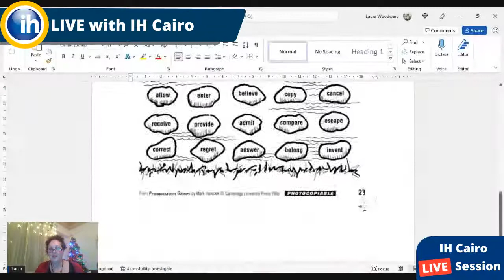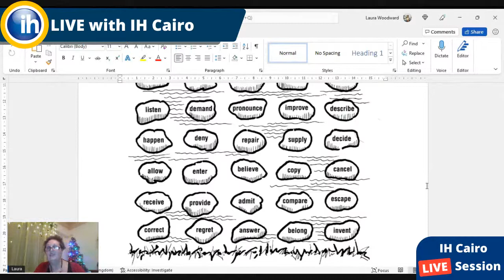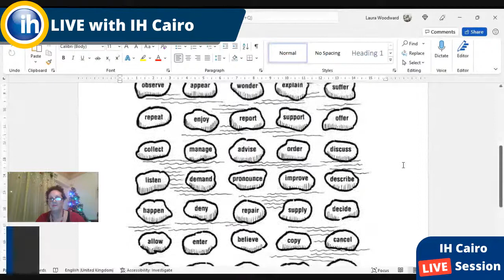Practical Phonology for Teachers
Dear English Language Teachers.
Would you like to know more about our pronunciation course?

On Sunday night we would like to give you a taster by demonstrating a few pronunciation activities that we want you to participate in. Join our live session with our CELTA tutor Laura Woodward on Sunday 26th of December, 2021 at 8:00 pm Cairo time, and put the fun back into phonology.